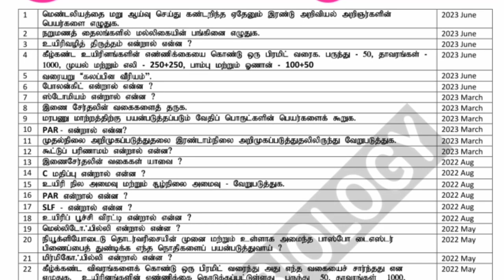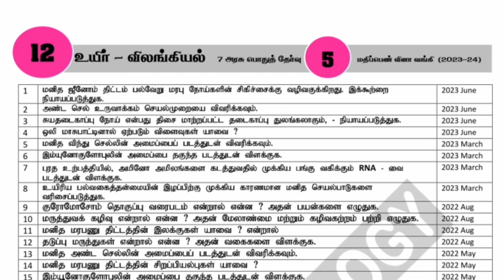12 Biology half yearly important question 2023|இதை மட்டும் படிச்ச 100mark எடுக்கலாம்|you will score